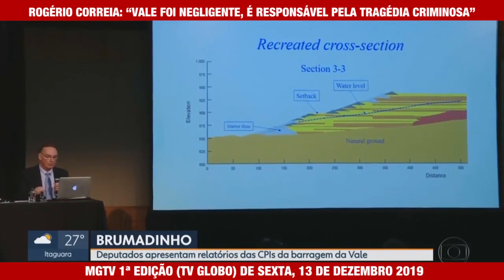"Vale foi negligente, é responsável pela tragédia"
Deputado federal Rogério Correia (PT-MG), relator da CPI de Brumadinho que pediu o indiciamento da Vale, Tüv Süd e outras 22 pessoas, participou hoje de evento na cidade mineira. As duas CPIs, a da Câmara federal e a Assembleia Legislativa, apresentaram seus relatórios hoje à população de Brumadinho e debateram o tema. Confira na reportagem do MGTV desta tarde de sexta.